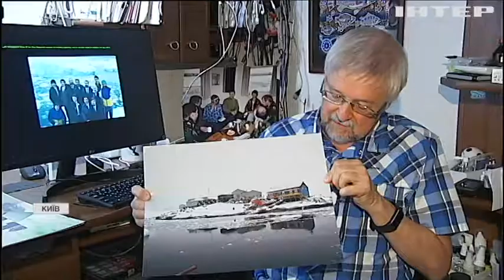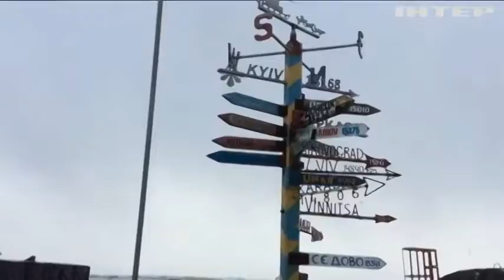Станції "Академік Вернадський" виповнилося 25 років: як працюють полярники на краю світу?